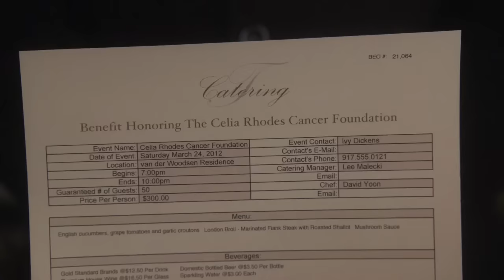Gossip Girl stockings 1